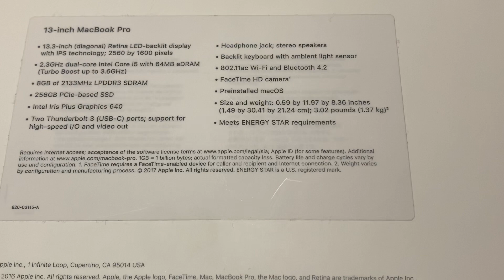FREE APPLE Macbook Pro 13" Retina SSD 8GB CONTEST GIVEAWAY! ENTER NOW!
How To Enter: Just Comment, That's It. Is this your first Laptop or is this your first Mac?
Contest will run for 1 Month. (May 1st)
I will pin a comment stating the contest is over and the winner has been contacted using a RANDOM NUMBER GENERATOR.
I may reveal the user name of the winner, if they wish.
Only 1 COMMENT PER USER or you will be disqualified.
Good luck everyone, may the luckiest person win!